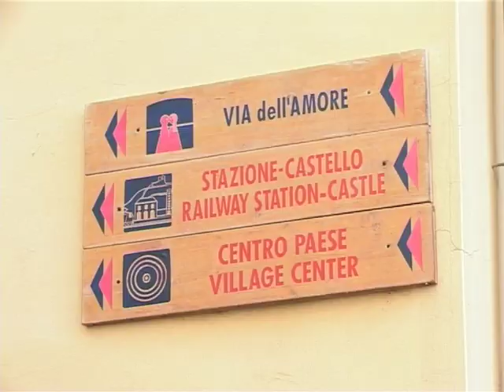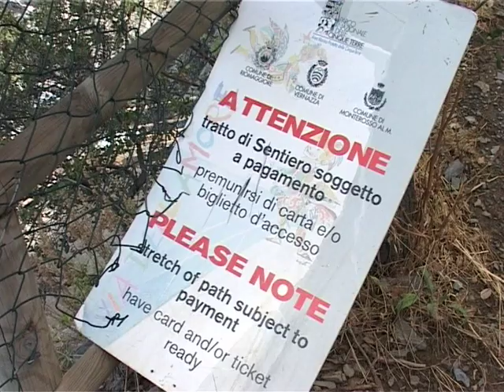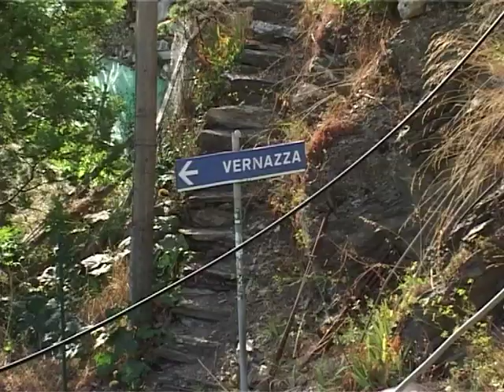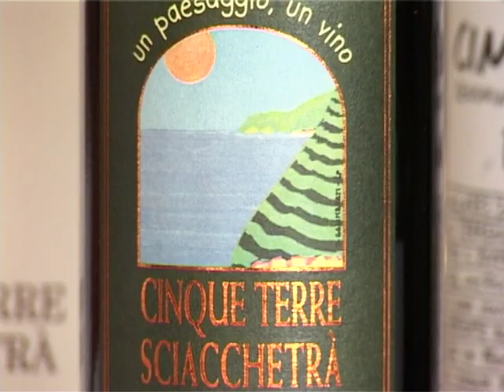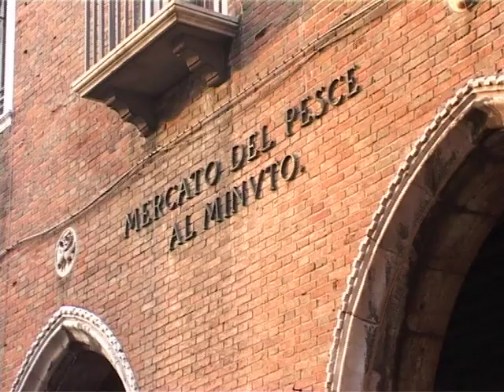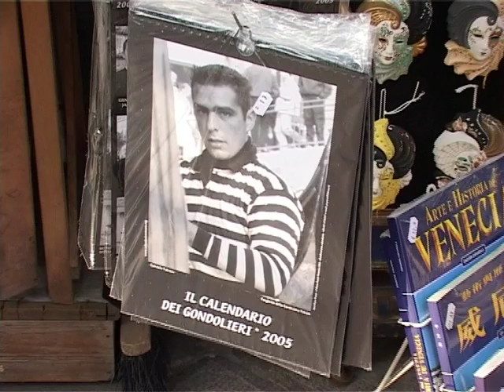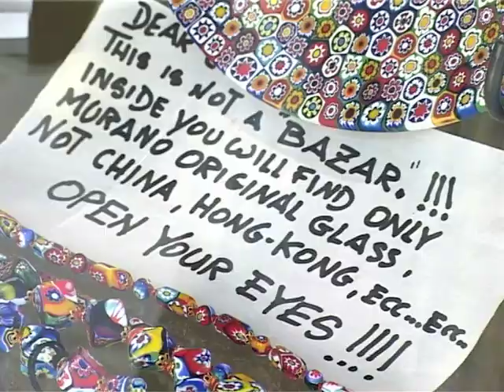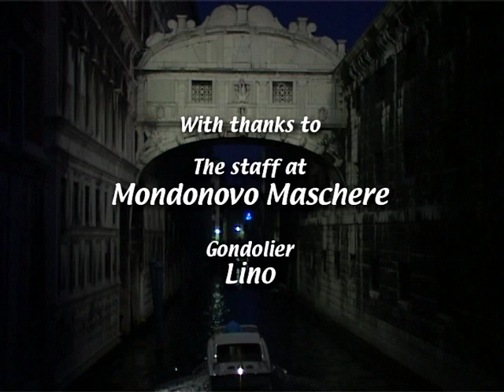Genuine Travel Guide - Cinque Terre & Venice | Footloose in Italy 1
Italy at its best in late summer! UK filmmakers Debra and David Rixon walk the amazing coastal path of the Cinque Terre, and visit each of the five impossibly pretty villages on the way: Riomaggiore, Manarola, Corniglia, Vernazza and Monterosso. In part two the couple explore beautiful Venice on foot, then take an eventful gondola ride. They meet a traditional carnival mask maker before nightfall.